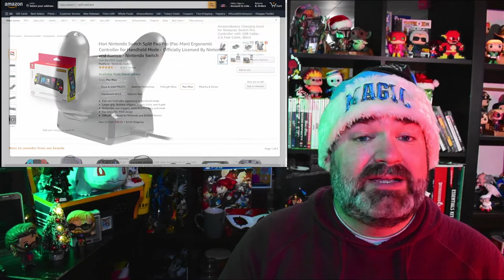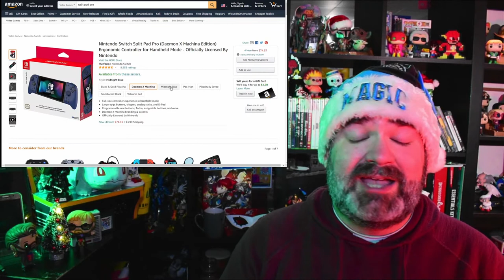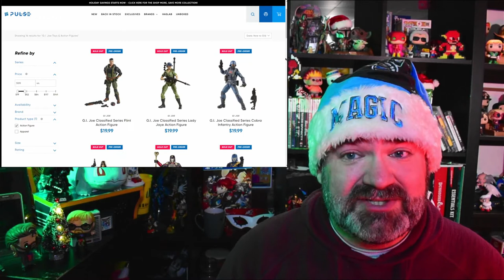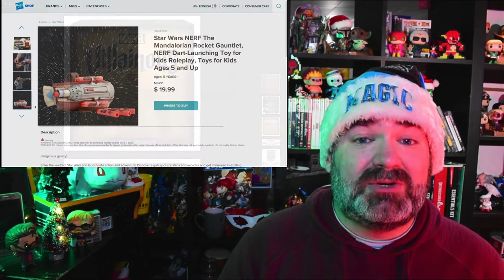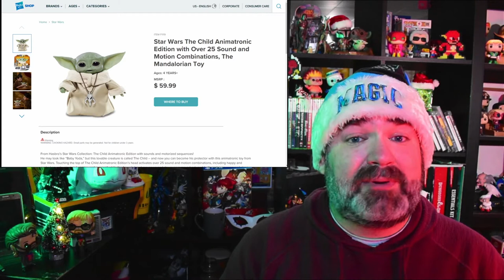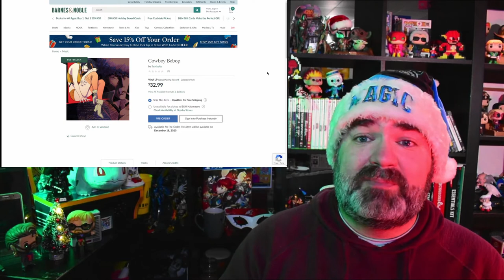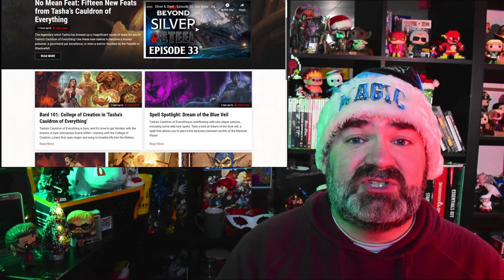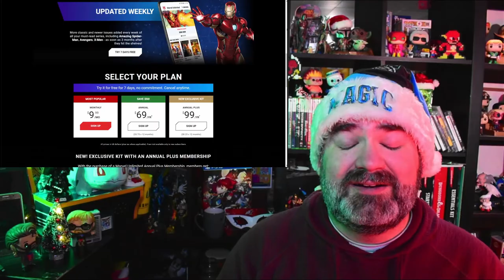2020 Holiday Buying Guide!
It's time for our second annual holiday buying guide! Here's some suggestions from me about things you can pick up for the nerd in your life.

Amazon Basics Switch Pro Controller Charger
Split Pad Pro